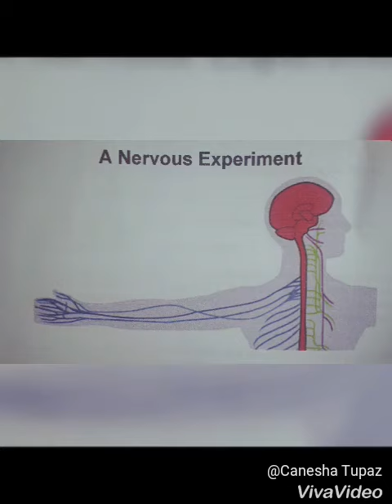Nervous Experiment (group 6)